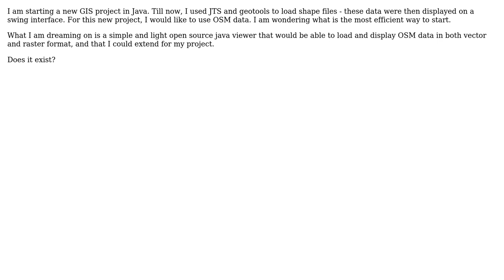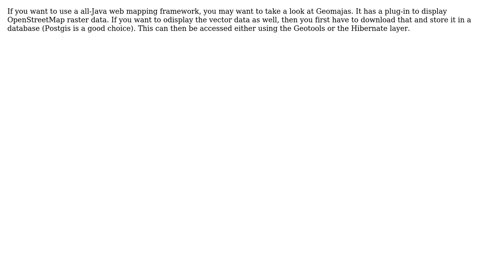GIS: Starting a GIS project in java with OSM data (3 Solutions!!)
GIS: Starting a GIS project in java with OSM data

With thanks & praise to God, and with thanks to the many people who have made this project possible! | Content (except music & images) licensed under CC BY-SA | Music | Images & others | With thanks to user julien user Jay Askren user DavidF and the Stack Exchange Network Trademarks are property of their respective owners. You are responsible for your own actions.